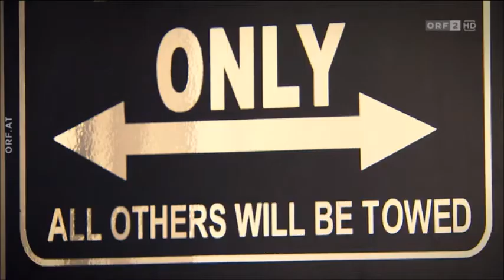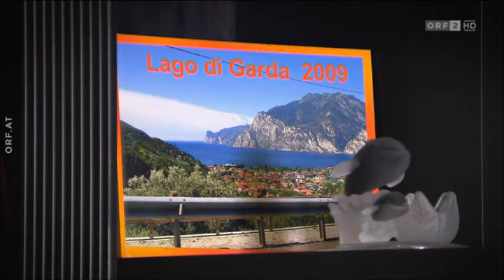2019 07 29 Liebesgschichten und Heiratssachen 03 Erwin 63 aus Wien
Erwin, 63-jähriger Pensionist aus Wien 21, sucht "eine Dame, die mit mir den weiteren Lebensweg bestreitet." Er war 23 Jahre verheiratet, dann hat ihn seine dritte Ehefrau wegen eines anderen verlassen. Sie war seine große Liebe und unter der Trennung hat Erwin sehr gelitten. Das Tanzen hat ihm über den Schmerz weggeholfen. Seit 3 Jahren ist er alleine. "Das Flirten ist vielleicht ein bissl eingerostet." Das Aussehen der Frau ist Erwin nicht wichtig, sie kann "dünn sein oder stärker, nur ehrlich und treu soll sie sein und für mich da sein." Erwin leidet unter schrecklicher Flugangst, sein letzter Flug war vor 23 Jahren. Als leidenschaftlicher Autofahrer fährt er mit dem Auto in den Urlaub. Erwin ist nicht ortsgebunden. "Wenn die Liebe passt, ist der Ort egal."